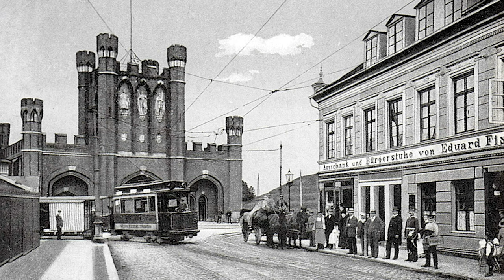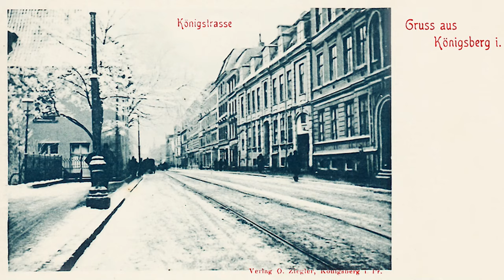Над ул. Фрунзе мирное небо